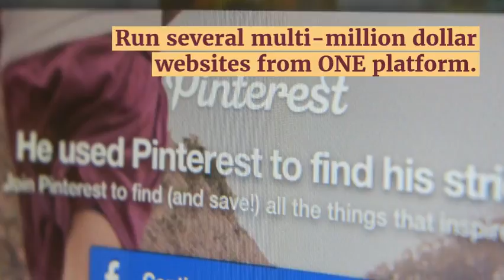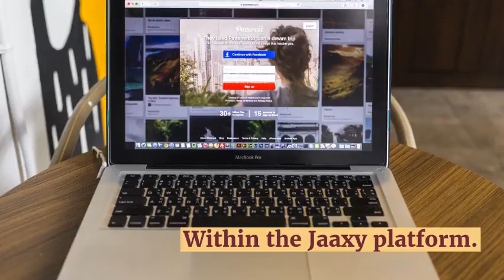FREE Build a business and monetise it online, e-commerce Drop shipping. adsense. Facebook Leads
No Risk. No Credit Card Required.
A Platform Designed For.
GET an Online Entrepreneur Certification (50 Lessons).
You will be well equipped to succeed within ANY niche.
Attend the full expense paid a trip to Vegas this year (and you can too find out how).
Classrooms, Evolving Daily (12 Classrooms).
Build a business and monetise it online. From e-commerce.
Drop shipping.
 local marketing.
 adsense.
Facebook ads,.
SEO, pay-per-click.
 email marketing,.
Lead generation, etc.
Run several multi-million dollar websites from ONE platform.
 SiteRubix. As a Premium member you can host up to 50 websites.
3,000+ Beautiful Website Designs.
“mobile” ready.
 a design for every type of niche website.
SiteDomains.
 The World’s Only All Inclusive Domain Platform.
You have access to all the features you would expect other domain registrars to charge for.
 Included with every domain is WHOIS Privacy Protection.
24/7 Support.
Next Year Guarantee Pricing,.
Domain Security,.
Unlimited Email Accounts.
 & Advanced DNS Management & Instant Set-up.
As a Premium member.
Access to all features for no extra cost.
With any domain that you register through SiteDomains.
Virus & Malware protection.
A built-in virus/malware protection in our hosting.
The Ultimate Writing Platform.
Quality content.
Grammar & Spelling Perfection.
 With spelling checker you will get more efficient.
Templates for Efficiency.
 Set-up specific content structures and layouts in minutes.
With SiteContent templates.
Also, create your own templates with a few clicks of a button.
Keywords & Opportunity is Unlimited.
Access to BILLIONS of keywords. Within the Jaaxy platform.
SiteRank, Tracking Your Website Rankings.
In Google, Bing, & Yahoo with Jaaxy SiteRank.
Live & Instant Support.
CB Passive Income Claim Your Done-For-You Funnel.
And Make Money Online In The Same Evening.